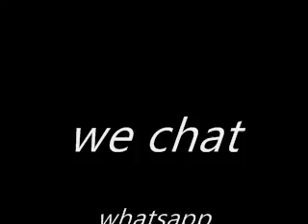Welcome to pottagavayal jameer ali in wedding